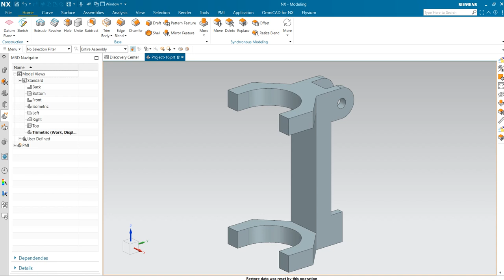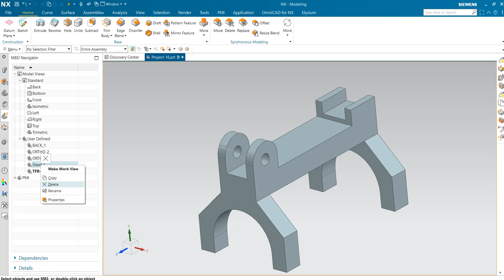How to convert dimension to PMI in NX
This video show how to convert dimension to PMI in NX